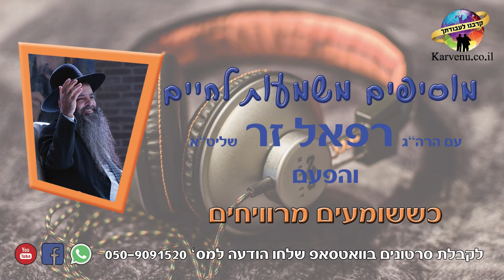הרב רפאל זר - karvenu.co.il - כששומעים מרוויחים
לקבלת סרטונים בוואטסאפ שלחו הודעה ל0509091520